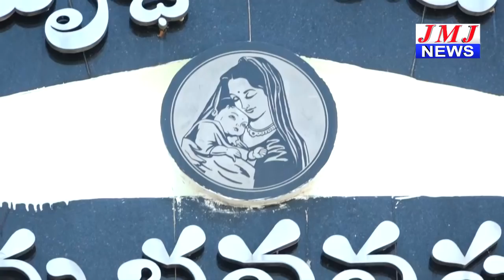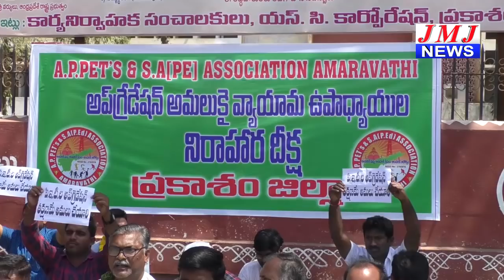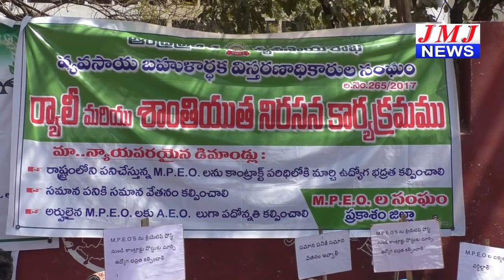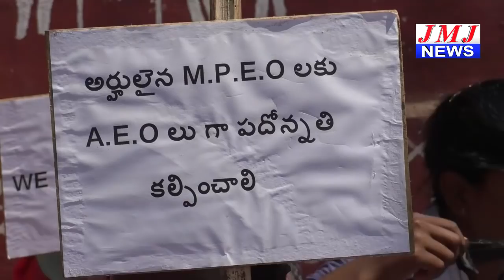JMJ NEWS 7 pm BULLETIN 26 Feb 2019 - జేఎంజే న్యూస్ 7 గం|| బులెటిన్ 26 ఫిబ్రవరి 2019 ONGOLE NEWS HD